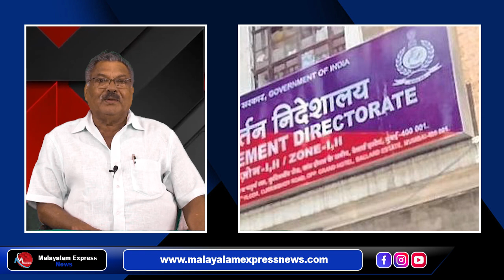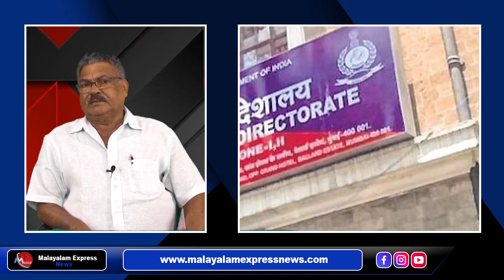കൊടകര കുഴല്‍പ്പണം ആവിയായിപ്പോയി...കേരളത്തിലെ ഇ.ഡിക്ക് തളര്‍വാതം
Tag-Generator-Youtube-malayalam news-global